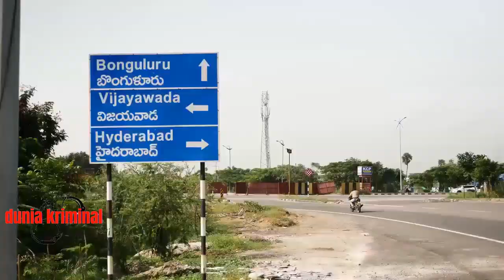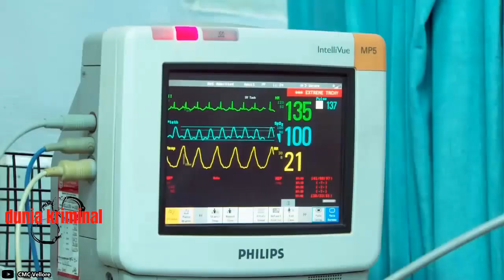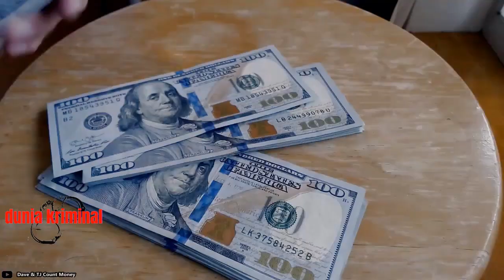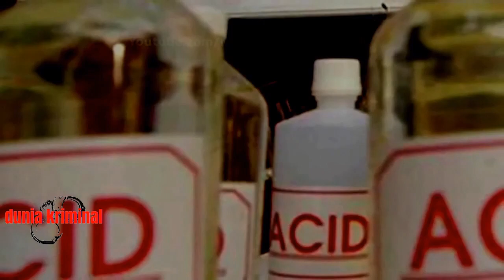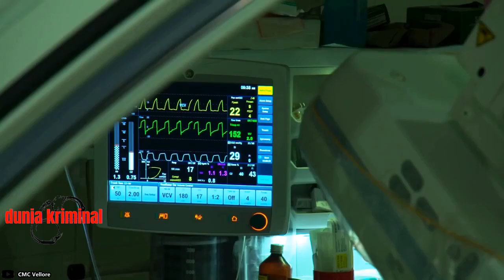SIRAM SELINGKUHAN Dengan AIR KERAS, Supaya Bisa Kawin Lagi Sama Selingkuhan | DUNIA KRIMINAL